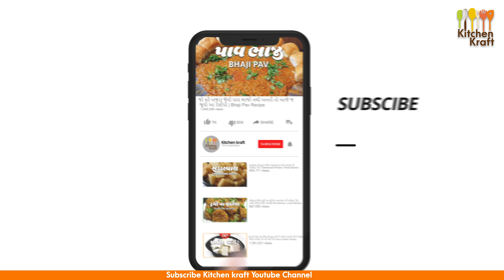વરસાદ તો શરૂ થઇ ગયો શું તમે તૈયારી કરી ? ભજીયા/દાળવડા ની?Rajkot famous chutney|Mayur bhajiya chutney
રોજ નવી ગુજરાતી રેસીપી જોવા માટે
TraditionalKathiyawadiFood The Rasoi Show#FarsanRecipe
SwaminarayanRecipe Jain Recipe#South Indian Recipe